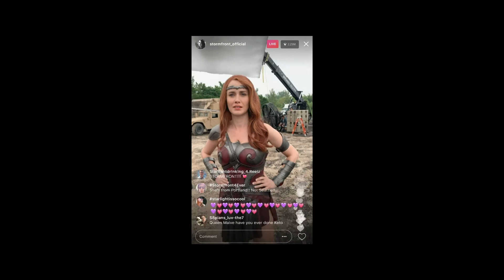De Nieuwe Super: Dit is Stormfront! | Amazon Prime Video NL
Alles wat je moet weten over het nieuwe lid van The Seven: Stormfront. De superheld die Translucent vervangt, elektriciteit manipuleert en is niet bang om de kwaadaardige Homelander te confronteren.

Welkom op het Nederlandse YouTube kanaal van Amazon Prime Video! Hier vind je de nieuwste trailers, unieke video clips en YouTube video's, die je niet wilt missen.

Prime Video, de online video on demand service van Amazon, is nu ook in Nederland beschikbaar. Bekijk Amazon Originals en Exclusives op Amazon Prime Video. Prime-leden hebben toegang tot tv-series zoals The Grand Tour, Tom Clancy's Jack Ryan, The Boys, Hanna en Fleabag. Maar ook grote filmklassiekers waaronder Harry Potter, Lord of the Rings en The Matrix, films van eigen bodem zoals Verliefd op Cuba, Kruimeltje en Bon Bini Holland 2 en alom bekende TV-shows zoals Modern Family, The Office US en The Big Bang Theory.

Elke maandag, woensdag, donderdag, vrijdag en zaterdag een nieuwe video om 17:00 uur.